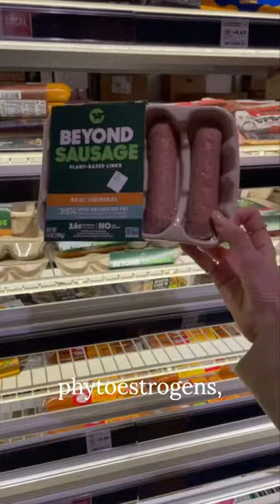Foods that lower libido and testosterone